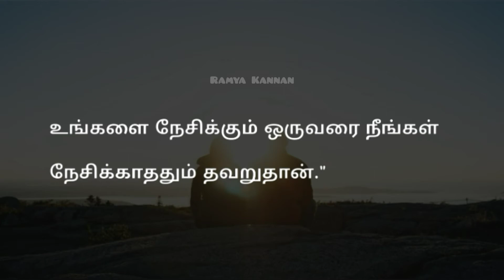Expectation quotes | Love feeling | True love status | Tamil | Ramya Kannan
😍 Expectation Quotes
நீங்கள் நேசிக்காததும் தவறுதான் 😏
நன்றி 🙏🏻
expectation quotes in tamil
expectation status
expectation hurts status
don't expect anything from anyone status
expectation kills status
expectation in love
expectation quotes tamil
painful words status quotes in tamil
unlucky life status tamil
tamil kavithai
expectation status
love failure status tamil
feeling love quotes tamil
tamil whatsapp status video
true expectation lines
love feel whatsapp status
new tamil status
lovely lines
tamil love feel
kadhal kavithai status in tamil
tamil lyrics
love quotes tamil
tamil kavithai
melting love status
lover's day status
love movies tamil
love scenes in tamil
true love lines
new tamil status
lovely lines
tamil love feel
heart touching love status in tamil
whatsapp status in tamil
romantic love status in tamil
love lyrics for status
cute love caring status tamil
valentine day status
kadhal kavithai
caring partner
love motivational
quotes about love status
couple quotes status
relationship quotes in tamil
relationship whatsapp status in tamil
tamil kavithaigal
uravugal kavithai
quotes for life
heart touching sad quotes in tamil
tamil quotes about life
sad quotes about love
love sad quotes in tamil
fake relationship
true relationship
whatsapp status lyrical video
whatsapp status love feeling
whatsapp status expectation quotes
whatsapp status expectation lyrics
expectation images
expectation pictures
expectation themes
heart touching status in tamil
life lyrics for status
love whatsapp quotes tamil expectation
expectation whatsapp status for boyfriend tamil
expectation whatsapp status for girlfriend tamil
expectation kavithai status
expectation quotes status
expectation kavidhai
tamil status
tamil quotes
life status in tamil
life status
expectation status tamil video
quotes on expectation
sad quotes on expectation in tamil